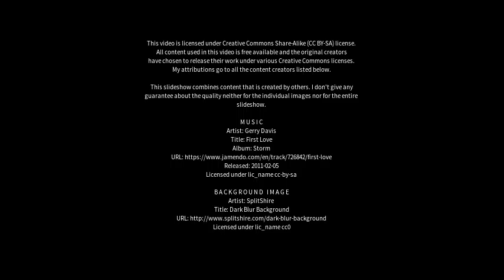Best places to visit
Best places to visit - Newtownstewart (United Kingdom) Best places to visit - Slideshows from all over the world - City trips, nature pictures, etc.